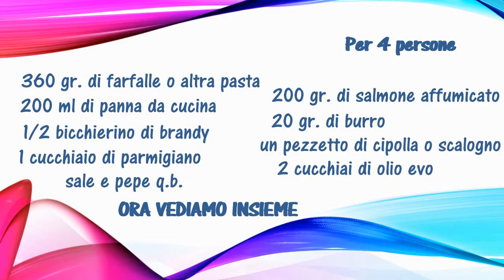Pasta salmone affumicato e panna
Oggi vi consiglio questa pasta che ho fatto per l'Epifania e che, sicuramente, è sempre ottima da riproporre, soprattutto se vi è rimasto ancora del salmone affumicato, come è successo a me.
Farfalle al salmone affumicato e panna, sfumate con il brandy. Ricetta semplicissima che si realizza nel tempo di cottura della pasta e che vi farà fare sempre un ottima figura con i vostri ospiti.

Seguitemi anche su:

. Intagram: @insieme.con.gusto